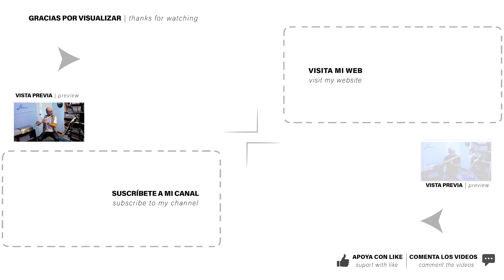Blues Box Flutebox (Beatbox flute)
↓ 𝗚𝗿𝗮𝗰𝗶𝗮𝘀 por visualizar ☺│ ♥ Apoya con 𝗟𝗜𝗞𝗘

║  Blues Box Flutebox               ║
Comp. by @dirkojuchem

Descubre el Primer Método de Flutebox para aprender esta técnica de flauta tan alucinante

RR.SS.